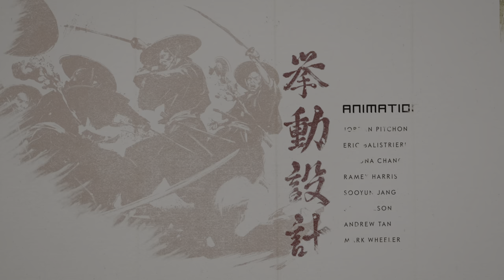Ghost of Tsushima_20221011185859